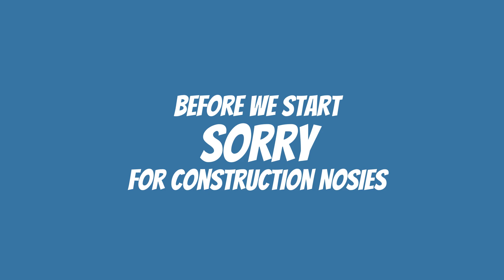Should You Get a Refund From the IRS?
Do you recall how, back in 2020, I told you not to count on the IRS to give you a refund? Because it could take a long time, and my prediction has, unfortunately, come true.